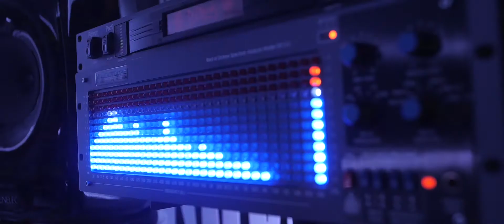Dr Phunk Maxximize Germany Recap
Shot and edit by: KEV!